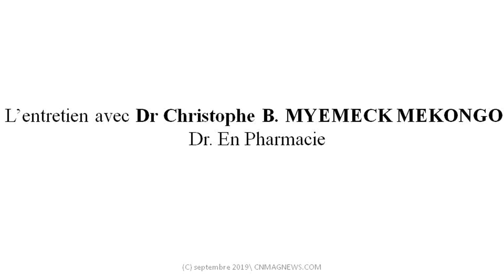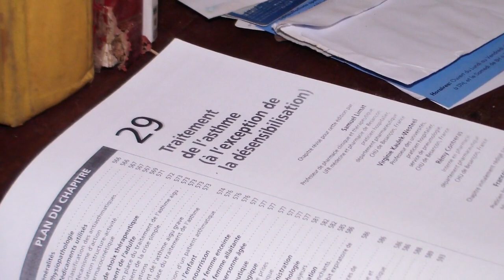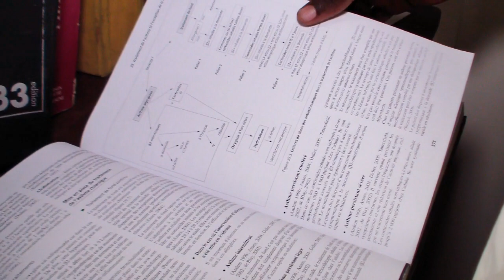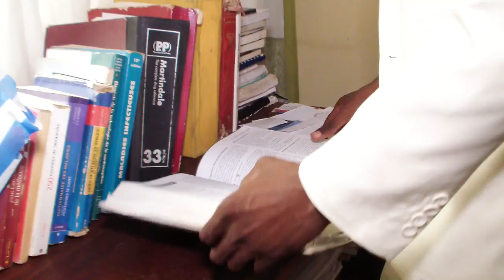Sante: Risques lié à la consommation des médicaments de la rue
Dans la première partie de notre entretien sur la dangerosité des médicaments de la rue et de l'automédication, avec le Dr. Christophe B. MYEMECK MEKONGO.
Un échange riche, dans lequel plusieurs leçons, sur la dangerosité des médicaments de la rue, en rapport avec la conservation des médicaments entre autres, ont été évoquées.
Vous êtes, une entreprise, souscrivez à un espace de communication sur cnmagnews.com